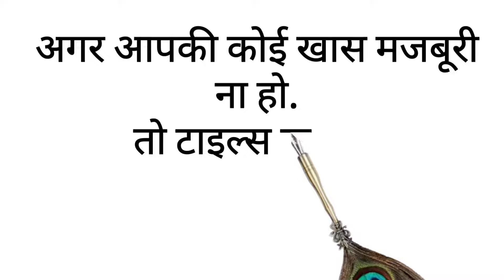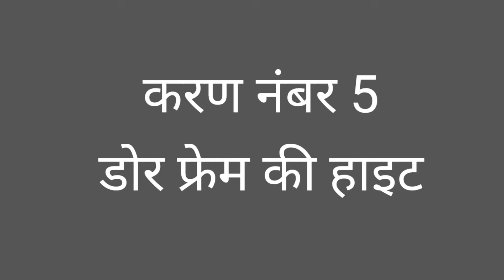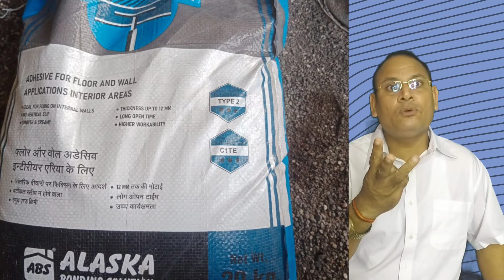👉 tile over tiles | पुराने फ्लोर पर टाइल लगाने का सही तरीका | भूलकर भी ना करें ये गलतियां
in this video we are showing that how we can install Tile over tile or marble granite kota stone and mat flooring in india,
Can we install Tile on  Stone Floor?
how to install tile on tiles floor?
What are precautions we need to take before installing Tiles over Stone Flooring?
tile on tile
 Can we do Tile over Tile installation? Can we install Tile over Tile. Risk if installing Tile over existing tile flooring precautions before Tile over Tile Flooring.  Flooring ideas
How to install tile over tile flooring
floor ki tile kaise lagaye
Precautions before installing tile over
tile flooring
Tile over cement floor
Tile Over Tile Flooring
How to fix new tiles over old tiles?
roff camical.    TilesOverTiles
VitrifiedTiles
New tiles on existing flooring
purane kotastone pe tiles kaise lagaye
existing marble ke upar nayi tiles lagaye
laying vitrified tiles over old kota stone flooring  with tiles adhesive
how to tile over existing tiles
purane  kotastone  ke upar naya  tiles kaise lagaye
marble ke upar tiles kaise  lagaye
Floorin
flooring design
Civil engineering
Vitrifiedtiles
टाइल के उपर टाइल कैसे लगाए
can I install tiles over existing floor
tile adhesive manufacturers
how to install tiles over tiles
how to install tiles over existing flooring,
how to put tiles on the floor
tile on tile adhesive
home repair tutor for tiles
tile installation process
tile over tile floor
tile on tile installation
tiles on floors
What are the precautions we need to take before we decide to do Tile Flooring on some existing flooring.
Tile over existing Floor? Installation and Precautions. Can we install Tile over Terrazzo Flooring? Can we install Tiles over Cemented Flooring?
tile to tiles
SikaCeram 125 Easy Fix
tile adhesive manufacturers
tile on tile
tile over tile in bathroom and kitchen
home repair tutor
tile installation
tiles on floor
Tile over stone flooring
Tile over tile on wall
bathroom renovation
bathroom tile installation
construction tips
home remodel tips
house renovation
how to install tile
how to mix and apply tile adhesive
how to tile a floor
interior design
is it possible to tile on tiles
tiles on old floor
tiling a bathroom